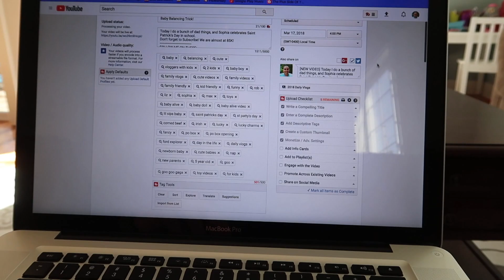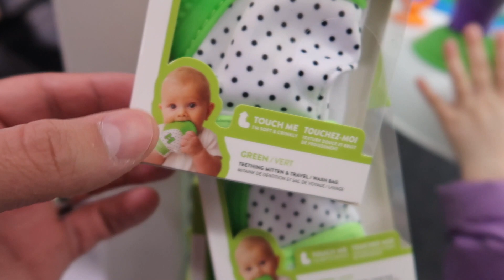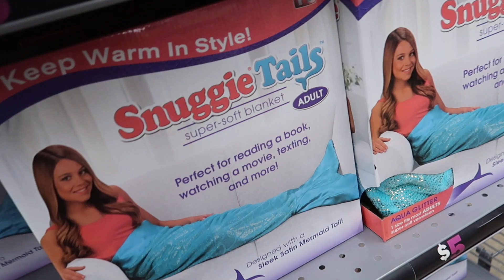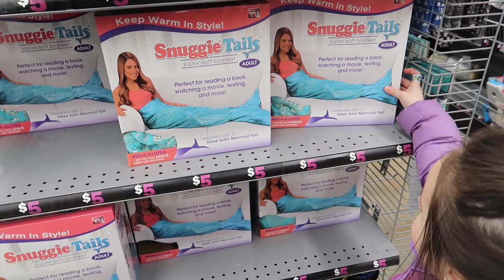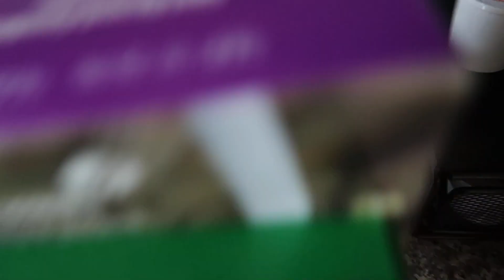Checking Out Toys At Five Below! (Goodbye Babies R Us & Toys R Us) | ThePlusSideOfThings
It's a sad day. We said goodbye to Babies R us, like we did recently at Toys R Us. I really hope they don't close all their stores, but it seems to be happening. We also checked out the toys at Five Below.

Send Us Mail:
ThePlusSideOfThings

About ThePlusSideOfThings